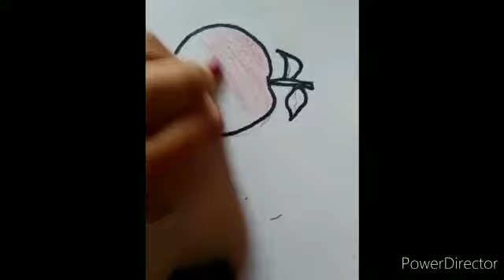Apple Drawing, apple ki drawing kaise banai jati hai,how to make apple drawing,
KIDSZONE